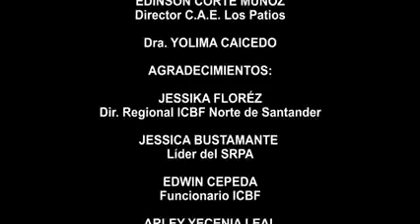"Transformando al mundo a través del Arte"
Colaboradores y beneficiarios participaron en el encuentro institucional, "Transformando al mundo a través del Arte". Durante esta actividad se socializaron los diferentes emprendimientos que lleva a cabo el centro y los avances que se han obtenido por medio de estas prácticas restaurativas.